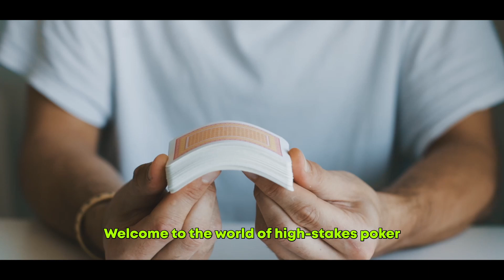Decoding Poker's Lexicon - Essential Words Used by Top Players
If you've been intrigued by movies like "Molly's Game," "The Sting," and "21" that showcased the thrilling atmosphere of poker, you're in the right place!

In this channel, we unlock the secrets behind the poker language that makes the game even more exciting and immersive. From the witty banter to strategic references, we've got you covered.

Don't miss out on valuable insights and practical tips that will elevate your poker game to new heights.

There are a few reasons why you should never bet with money you cannot afford to lose. First, gambling is not a guaranteed way to make money. In fact, the odds are stacked against you. The house always has an edge, which means that the casino is more likely to win than you are.
Second, even if you do win, you may not be able to keep your winnings. If you are gambling with money that you need for other expenses, you may be tempted to spend your winnings on things that you don't need. This could lead to financial problems down the road.
Finally, gambling can be addictive. If you start to gamble with money that you cannot afford to lose, you may find it difficult to stop. This could lead to serious financial problems, as well as other problems, such as debt, depression, and anxiety.
If you are interested in gambling, it is important to be responsible. Only gamble with money that you can afford to lose, and set a budget for yourself. If you find that you are losing more money than you are winning, it is time to take a break.